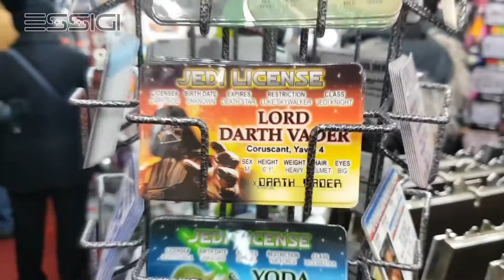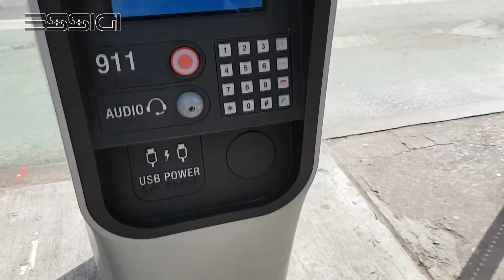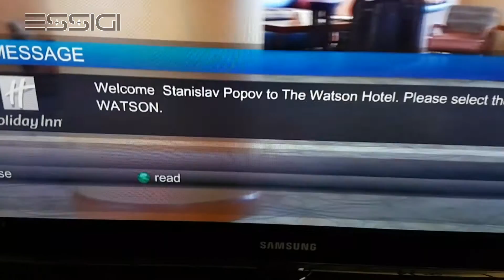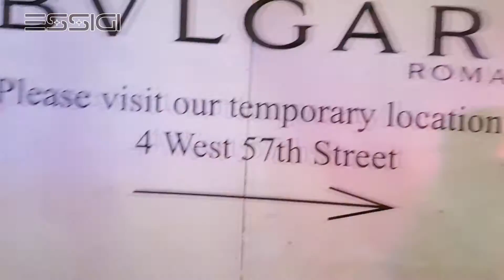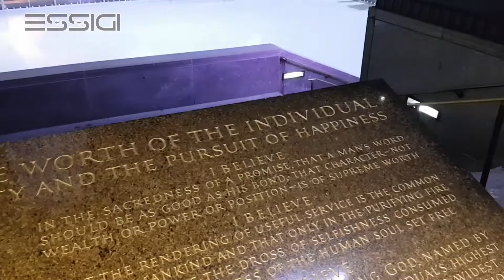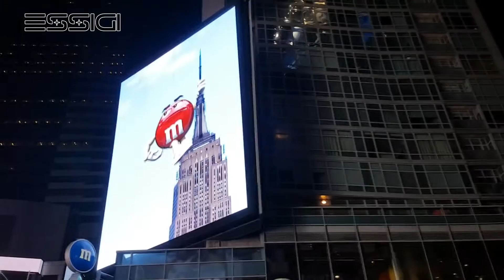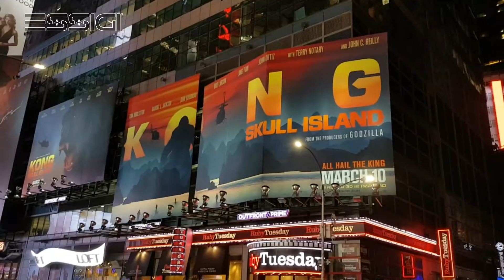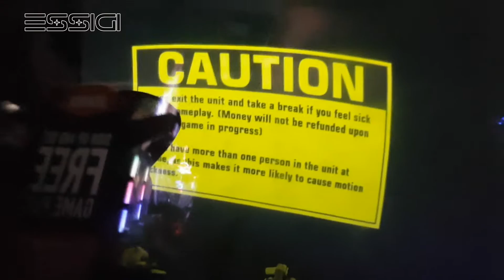Нью-Йорк - Морозная прогулка по Манхэттену от первого лица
Март 2017. Гуляем целый день по Нью-Йорку.